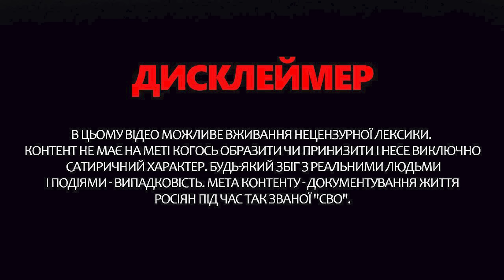⚡️ЕКСТРЕНА РЕАКЦІЯ Путіна на заяву Зеленського про ядерку! Соловйова аж ТРУСИТЬ |ОБЕРЕЖНО, ЗОМБОЯЩИК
Російський лідер Володимир Путін, коментуючи можливість відновлення Україною ядерного потенціалу, назвав ці заяви "небезпечною провокацією". Він також заявив, що Москва зможе відстежити будь-які кроки Києва в цьому напрямку. Ведуча Анастасія Норіцина @Anastasia_Noritsyna у новому випуску програми "Обережно! Зомбоящик" показала чергову порцію істерики на російському телебаченні. Зокрема прокоментувала слова Соловйова про ядерну зброю України.